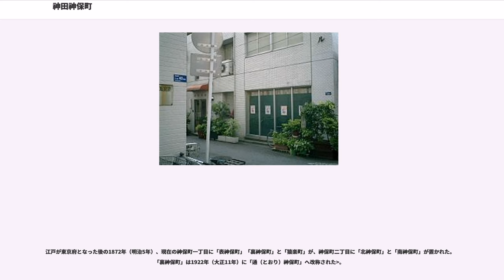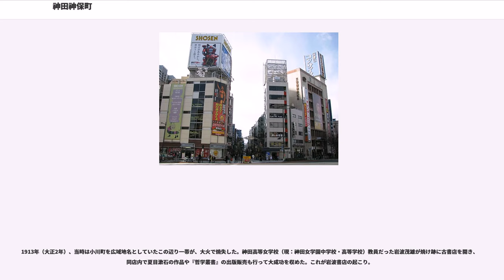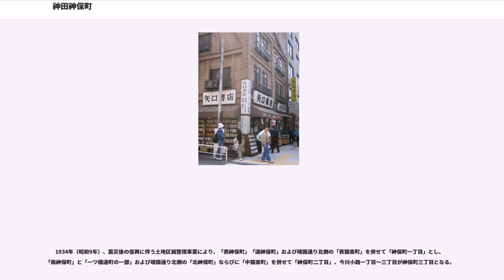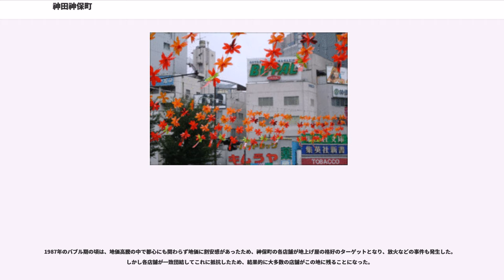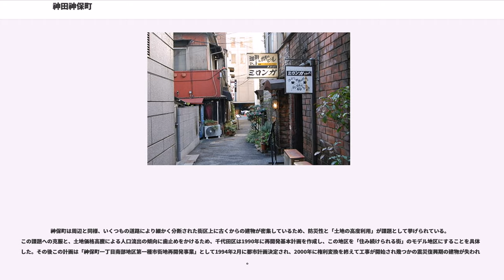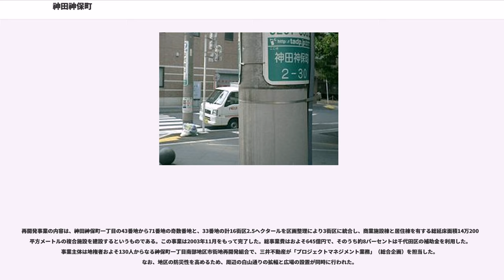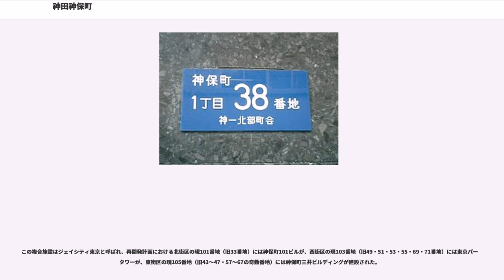神田神保町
神田神保町（かんだじんぼうちょう）は、東京都千代田区の地名。住居表示未実施。現行行政地名は神田神保町一丁目から神田神保町三丁目。郵便番号は101-0051。書店街として知られる。幕臣・神保長治の屋敷があったことに由来する地名。

東京都千代田区北部に位置し、神田地域に属する。北で西神田、北東で神田猿楽町、東で神田駿河台、南東で神田小川町、南で神田錦町・一ツ橋、南西で九段南、西で九段北と接する。中心部には、東西に神保町西隣の靖国神社前を通る靖国通りが、南北に白山通りが通る。この2つの交差地点が神保町交差点である。多くの書店や出版社、出版問屋の取次店が所在し、世界最大規模の古書店街（神田古書店街）、書店の町として知られている。また、スポーツ用品店や登山用品店も多く立ち並ぶ。靖国通りと明大通りの交わる駿河台下交差点を境に、楽器店街の御茶ノ水とスポーツ用品店街の神田小川町に隣接しており、商業地として賑わっている。その他、救世軍日本本営・神田小隊がある。

神保町とその周辺には、学校が多い。明治大学、法政大学、日本大学、専修大学、東京医科歯科大学、順天堂大学、共立女子大学、駿台予備校、大原簿記学校、TAC、LECなどがあり、学生街としても機能している。かつては東京商科大学や國學院大學、また昭和50年代までは中央大学もこの地にあった。法律学校を興りとする明治・中央・法政・日大・専修の各大学は神田に集った各校として「神田5大学」と呼ばれていた。特に明治、中央、日大、専修が軒を連ねる街並みは、フランスの首都パリのカルチエ・ラタンに因んで「日本のカルチェ・ラタン」として知られた。その中には、関東大震災や太平洋戦争の戦災、学生運動、校地拡大や工場等制限法の規制などにより郊外に移転した大学もあるものの、公式に認められている名称であり、今日においても使用されている。こうした地域性から安価な飲食店が多く立ち並んでいる。また、神保町は「裏路地文化」が根付く下町でもあると各種雑誌などに紹介されており、メインストリートから脇道に入ると、中央線快速沿いや今川小路など東京都心としての性格と日常生活が融合した独特の雰囲気が残っている。しかし、近年は大学校舎の高層化や、再開発による高層ビル、マンションの建設で街並みも変貌を遂げつつある。小学館や集英社の本社がある一ツ橋に隣接しており、神保町内にも多数の出版社が所在している。

かつては映画館が多数存在したが、ほとんどが閉館し、長らく「岩波ホール」1館のみとなっていた。しかし2007年7月7日に神保町シアタービルがオープンし、映画用の「神保町シアター」と吉本興業運営の「神保町花月」が入居したが、吉本興業東京本社は短期間で撤退した。

神田古本まつりや神保町ブックフェスティバル等、本に関するイベントも毎年行われている世界最大級の書店街である。特に古書店が多く、古書店街としても世界最大級である。神保町最大の書店は三省堂書店神保町本店で、神保町のランドマーク的存在ともなっており、神保町は三省堂書店創業の地でもある。その他の大規模店舗としては、「グランデ」「ブックタワー」の書籍チェーンを展開する書泉や東京堂書店も所在するが、大部分の店舗は、専門性のある著名な店舗であっても、小規模な書店・古書店である。

古書店の多くは靖国通り沿いに在り、それら多くは通りの南側に即ち北向きに建っている。これは日光が当たって本が傷むのを防ぐためのしきたりである。靖国通り開通以前のメインストリートだった神保町すずらん通り沿いの古書店もほぼ北向きに立っている。三省堂書店もかつてはすずらん通り側（「けやき広場」側）が正面となっていた。

神田地区においては神田駅ほどではないが、飲食店も多い。2000年以降はカレー専門店が増え、カレー激戦区ともいわれる。フランチャイズチェーンなどによる飲食店も増加しており、従来からの店を含め天麩羅、麺類、洋食、中華など、各種の飲食店が営業をしている。またクラシカルな喫茶店が多いのも特徴で、「文豪が通った」とされる店もある。

神田神保町の現在の町域は、1934年1月1日の区画整理により誕生した。この区画整理は現在の靖国通りの拡幅工事と並行して行われ、神田神保町の地番の数字を新たに割り当てる際、靖国通りより南では奇数を、北では偶数を、靖国通り側から順に割り当てた。このような通りの両側での奇数・偶数の使い分けは、住居番号の付け方として日本以外では一般的なものである。

靖国通り沿いは現在でも住居表示が行われておらず、...